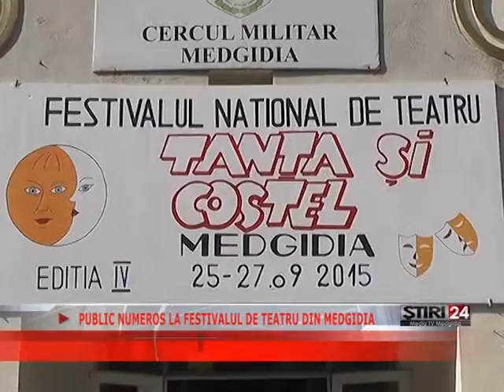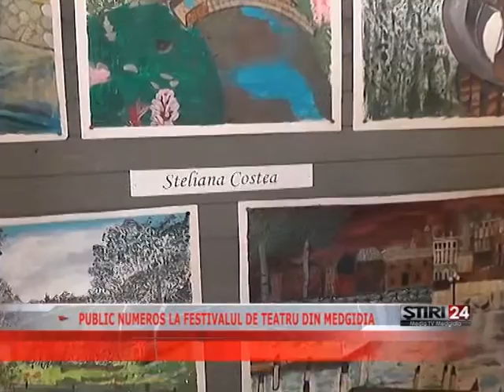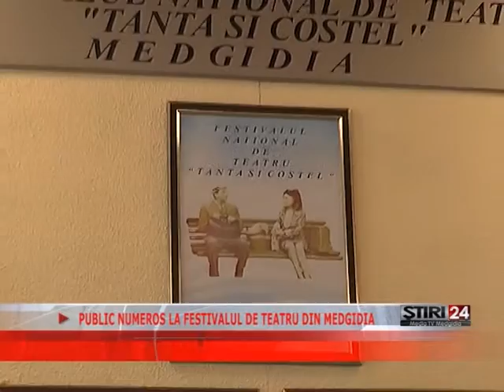PUBLIC NUMEROS LA FESTIVALUL DE TEATRU DIN MEDGIDIA